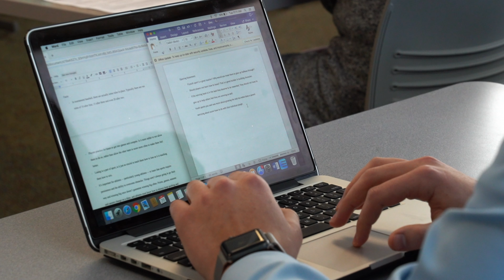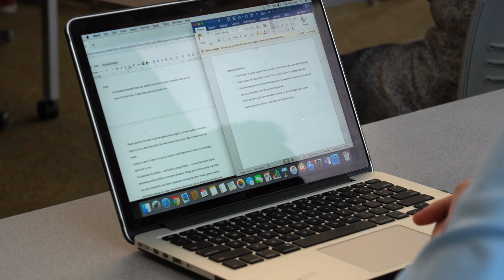Husson University's School of Legal Studies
A regional leader in criminal justice, forensic science, paralegal and pre-law education, committed to preparing students for law-related professions in the State of Maine and beyond.

Our mission is to educate, enable and empower students to be critical thinkers who can obtain their goals and excel when faced with the challenges of the legal studies professions. This is accomplished by the highest quality faculty and curricula which provide both traditional and experiential modes for learning.